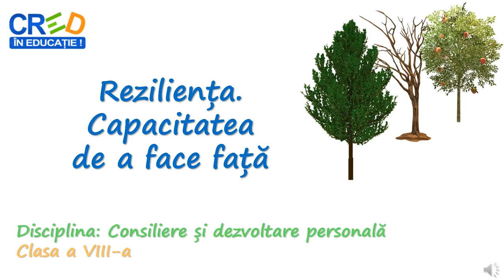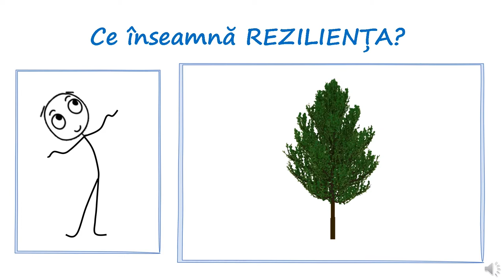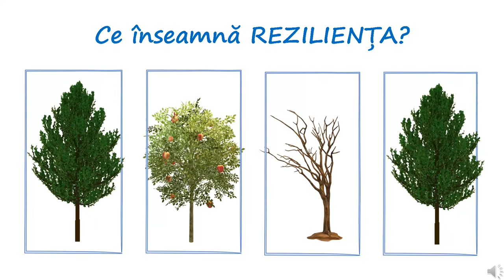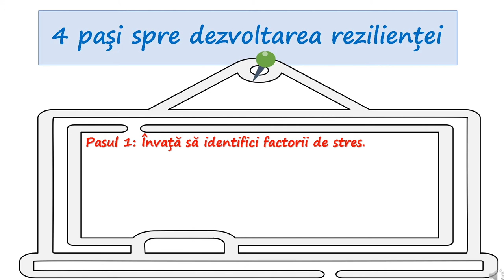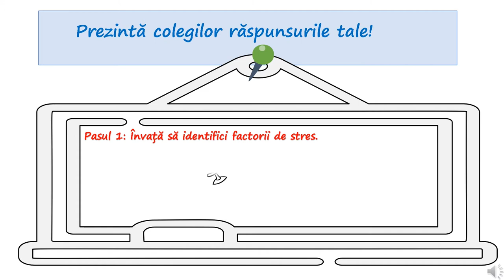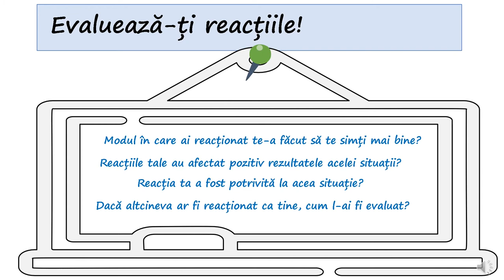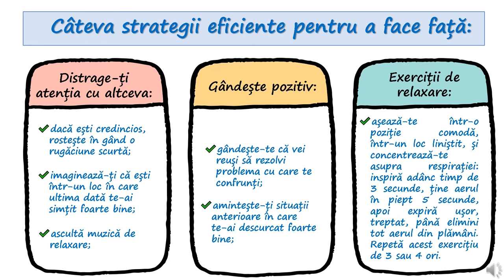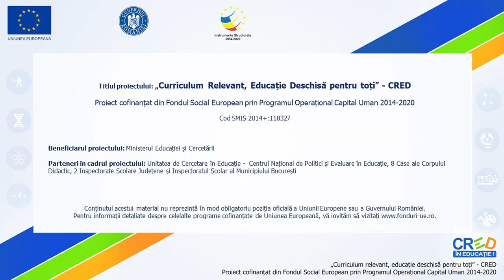Reziliența. Capacitatea de a face față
Resursa de față abordează tema rezilienței prin asociere cu transformările prin care trece un copac pe parcursul anotimpurilor și capacitatea acestuia de a face față și a se adapta diferitelor condiții meteorologice.
Pe parcursul resursei, elevilor le sunt prezentați patru pași spre dezvoltarea rezilienței, însoțiți de o serie de exerciții și teme de reflecție care aprofundează înțelegerea conceptului. De asemenea, le sunt oferite câteva strategii eficiente pentru a face față cu succes situațiilor dificile sau stresante. În final, conform recomandărilor programei școlare, elevii sunt invitațisă realizeze un eseu în care să valorifice experiența personală
din perspectiva rezilienței, a modului în care se raportează la schimbare.
Prin utilizarea acestei resurse elevii vor fi implicați într-o sesiune de învățare interactivă, care îi va ajuta să înțeleagă ce înseamnă, să exerseze și să își dezvolte reziliența.